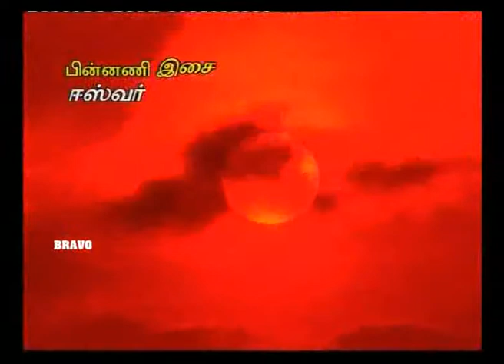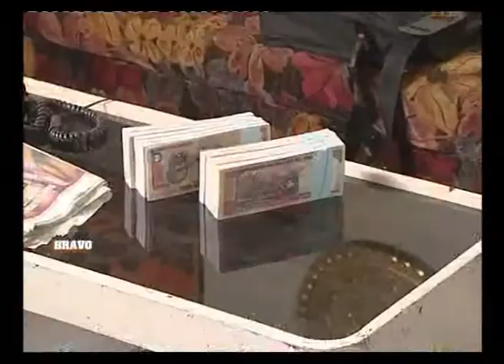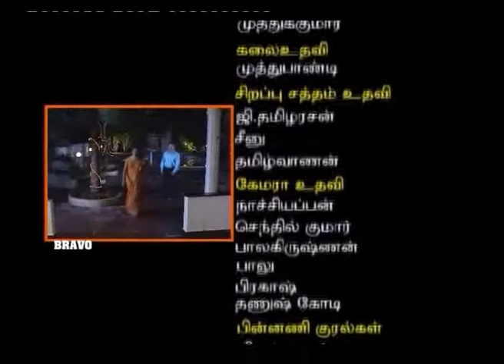Rekha IPS : Anu Hassan : Epo 123